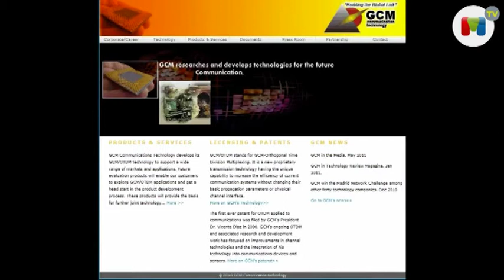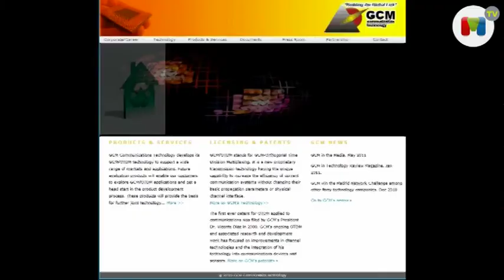e·20·20: GCM Communications Technology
Buscamos emprendedores. Haberlos haylos, solo hay que darles la oportunidad de tener éxito. Con este objetivo, el Grupo Diariocritico ha hecho una apuestas por estos empresarios incipientes que tienen un proyecto y necesitan darlo a conocer. Os presentamos: Emprendedores 2020. Hoy, Communications Technology, la empresa que preside Vicente Díaz, que ha desarrollado una tecnología propia que permite mejorar los sistemas de comunicación y detección.